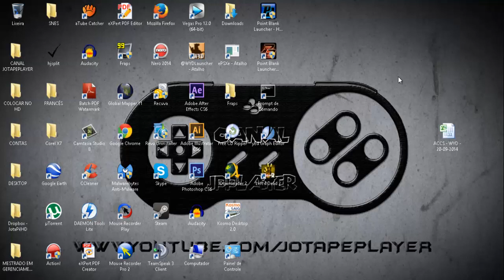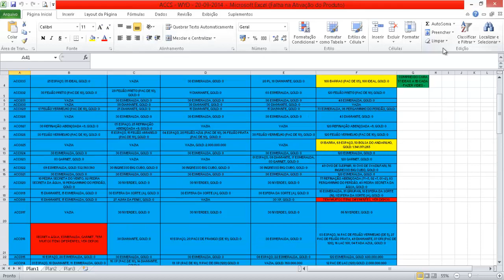[WYD BR] COMO SOBREVIVER NO WYD DICA #02 [FAÇA UMA LISTA DAS CONTAS]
▬▬▬▬▬▬▬▬▬▬▬ஜ۩۞۩ஜ▬▬▬▬▬▬▬▬▬▬▬▬▬
▓▓▓▒▒▒░░░ LEIA A DESCRIÇÃO DO VÍDEO ░░░▒▒▒▓▓▓
▬▬▬▬▬▬▬▬▬▬▬ஜ۩۞۩ஜ▬▬▬▬▬▬▬▬▬▬▬▬▬

Ess é o segundo video da série de dicas de como sobreviver no With Your Destiny - WYD, da Ongame. Nesse vídeo vou estar passando a dica de fazer uma lista dos itens são adquiridos em eventos.

Dá um like lá :)

e inscrevam-se galera, isso ajuda muito e me motiva a fazer mais videos para vcs !

Att - JotaPêPlayer